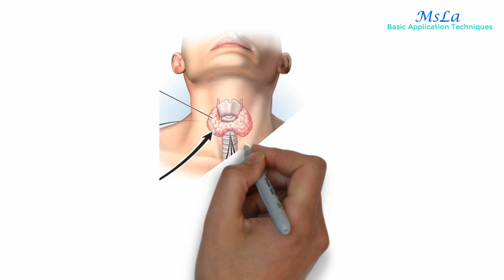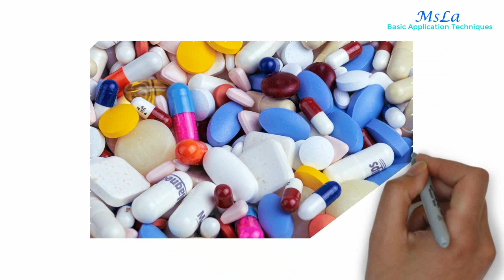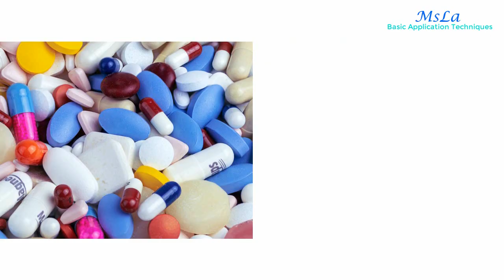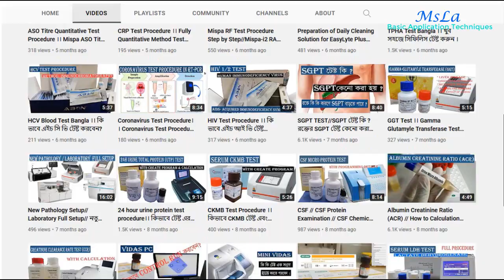থাইরয়েড হরমোন টেষ্ট- টি থ্রি, টি ফোর, টি এস এইচ/ Thyroid Function Test- T3, T4, TSH/ Thyroid Prof.